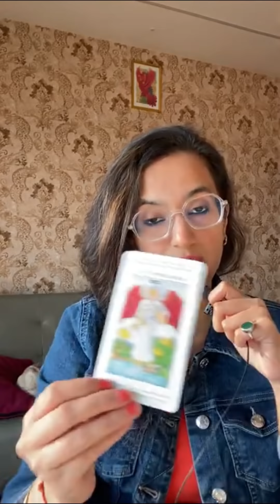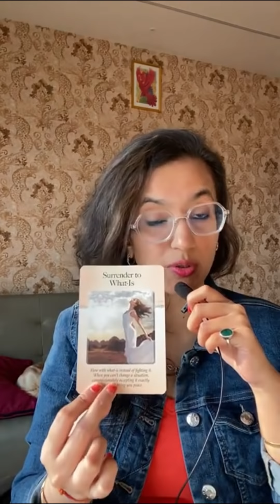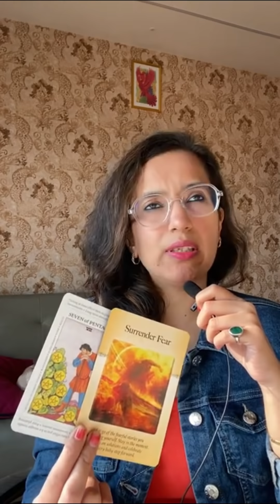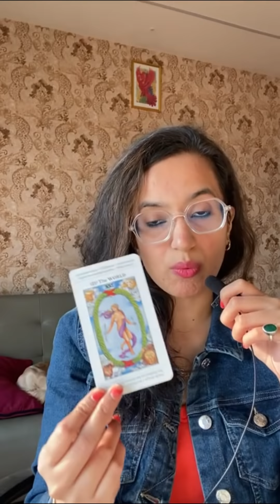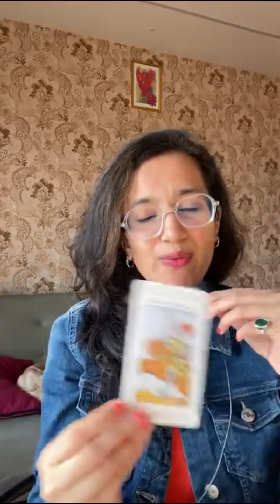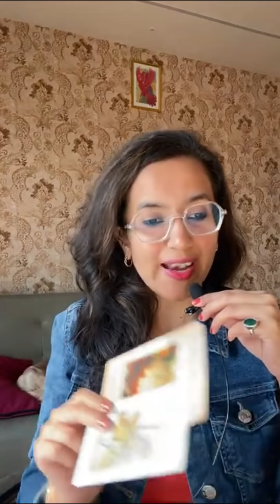♈Aries/Mesh♉Taurus/Vrishabh♊Gemini/Mithun♋Cancer/Kark | 14 Feb-20 Feb 2022 | Saptahik Rashifal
♈Aries/Mesh♉Taurus/Vrishabh♊Gemini/Mithun♋Cancer/Kark | 14 Feb-20 Feb 2022 | Saptahik Rashifal  मेष, वृषभ, मिथुन, कर्क साप्ताहिक राशिफल. कैसा रहेगा यह हफ्ता मेष, वृषभ, मिथुन, कर्क राशि के लिए? जानिये इस हफ्ते का साप्ताहिक राशिफल & Tarot Reading हिंदी में !

Time Stamps:

00:00 Intro
00:47 ♈Aries/Mesh
03:43 ♉Taurus/Vrishabh
07:14 ♊Gemini/Mithun
09:47 ♋Cancer/Kark

NUMEROLOGY FOR NUMBER 1, PERSONALITY TRAITS, LIFE PATHS, CAREER